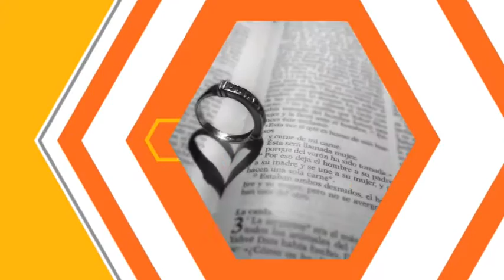Serán Uno: "Giovanny y Marisol" (Parte 1/4)